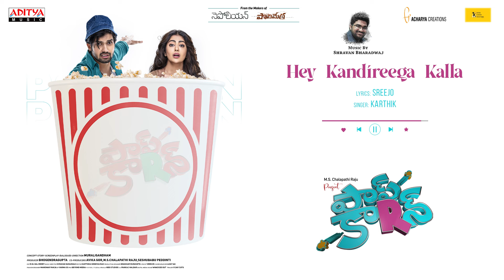Pop Corn Full Songs Jukebox | Avika Gor, Sai Ronak | Murali Gandham | Shravan Bharadwaj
Watch & Enjoy PopCorn Full Songs Jukebox

♫♫ Songs ♫♫

00:00 - Madhi Vihangamayye
04:14 - Kandireega Kalla
06:41 - Siri Siri Muvva
10:51 - Ringu Ringu Mantu
11:52 - Kalale Kannerai

Song Name: Madhi Vihangamayye
Lyrics: Sreejo
Singers: Benny Dayal, Ramya Behra

Song Name: Kandireega Kalla
Lyricist: Sree Jo
Singer: Karthik
Song Composed: Shravan Bharadwaj

Song Name: Siri Siri Muvva
Lyrics: Sreejo
Singer: Lalitha Kavya

Song Name: Ringu Ringu Mantu
Song Composed, Written and Sung by: SREE JO

Song Name: Kalale Kannerai
Lyricist: Sree Jo
Singer: Kaala Bhairava

Movie Name: Popcorn
Cast Starring: Avika Gor, Sai Ronak & Others.
Banners: Acharya Creations, Avika Screen Creations
Presented By: MS Chalapathi Raju
Concept - Story - Screenplay - Dialogues - Direction: Murali Gandham
Producer: Bhogendra Gupta
Co-Producers: Avika Gor, MS Chalapathi Raju, Seshubabu Peddinti
DOP: MN Bal Reddy
Editor: KSR
Art Director: Bhaskar Mudavath
DI artist - Pankaj Haldar
Choreography: Ajay Sai
Fashion Designer: Manohar Panja
PRO: Beyond Media
Posters & Lyrical: Neo Studios
Marketing- Whackedout Media
Music On